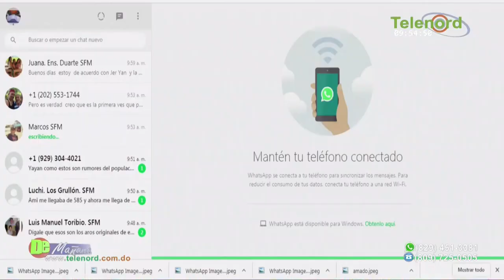Por debate sobre los haitianos hemos olvidado tener una visión sobre nuestra relación con Haití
Por debate sobre los haitianos hemos olvidado tener una visión sobre nuestra relación con Haití según Amado José Rosa